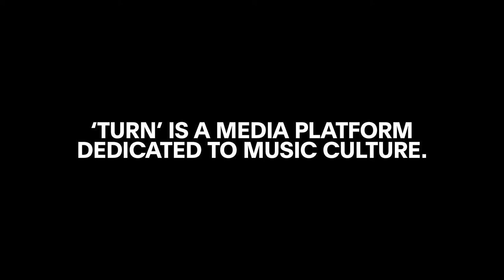Takuro Okada / Jumpei Kamiya / Hiroki Chiba : TURN TV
2017年にローンチして来年2022年夏で5年を迎える《TURN》。洋楽・邦楽問わず、スタッフたちが本当にいいと思っている音楽やアーティスト、映画作品などをピックアップするセレクトショップ型音楽メディアとして多くの方に親しんでいただいています。

そんな我々《TURN》が5年目を前にして新たにチャレンジするのが配信ライブ番組です。オススメしたい作品をピックアップして記事を作成するように、我々が今一番ライブやパフォーマンスを観たいと思えるアーティストの方々をキュレーション。そこにトークやインタビューも挿入し、あくまで演奏が中心の充実した音楽番組としてパッケージされたものを制作してまいります。《LIVEMINE》との共同プロジェクトという体制によって、収録番組ならではのクオリティ高い音響・映像も保証。チケットを購入していただいた方はアーカイブで何度でも観ていただくことができます。アーティストそれぞれの魅力をしっかり味わえる、でもリラックスした雰囲気もあるスタンダードな番組制作をお届けします。

第一回目の出演は岡田拓郎（ギター）、神谷洵平（ドラム、パーカッション）、千葉広樹（ベース）。日頃からそれぞれソロとして、プレイヤーとして多忙に活躍する3人は、優河のバック・メンバーとして盟友でもありますが、意外にも3人でセッションするのは今回が初めてとのこと。完全即興によって生まれるスポンティニアスで刺激的な演奏をお楽しみいただけると思います。

TURN, launched in 2017, will celebrate its fifth year in the summer of 2022. TURN is a select shop-type music media that picks up music, artists, and movies that our staff thinks are really good, regardless of whether they are Western or Japanese music.

TURN is taking on a new challenge in its fifth year: a live streaming program. Just as we pick up works that we want to recommend and write articles about them, we curate the artists that we want to see live and perform the most. We will also include talks and interviews, and create a package of a full music program that focuses on performances. Through this joint project with 《LIVEMINE》, we can guarantee the high quality audio and video that only a recorded program can provide. Those who have purchased tickets will be able to watch the show as many times as they like in the archives. We will deliver a standardized program that allows you to fully enjoy the charm of each artist, but with a relaxed atmosphere.

Takuro Okada (guitar), Shinpei Kamiya (drums, percussion), and Hiroki Chiba (bass) were the first performers. The three are busy soloists and players, and they are also friends and backing members of Yuuga. This is the first time for the three of them to play together in a session, and the audience is sure to enjoy the spontaneous and exciting performance that will be created by their complete improvisation.

MUSICIANS
Takuro Okada ( guitar )
Jumpei Kamiya ( drums / percussion )
Hiroki Chiba ( bass )

TURN TEAM
Shino Okamura ( Host / Directer )
Yusuke Sasamura ( Producer )
Daiki Takaku ( Staff )
Nami Igusa ( Staff )
Koki Kato ( Staff )
Yasuyuki Ono ( Staff )
Mikiko Ichitani ( Staff )

LIVEMINE TEAM
Ryosuke Kamiya ( Chief camera )
Hitomi Hoshino : LIVEMINE ( Camera and vibes )
Shotaro Hotta : LIVEMINE ( Sound operator )
Kanon Takayama : LIVEMINE ( Lighting operator )
Takuro Okada ( Sound mix for broadcasting )
Tommy : LIVEMINE ( Technical director )
Mitsunori Watanabe ( Video editing )
Tsutomu Higashimori : LIVEMINE ( Director )
Hideki Amano : LIVEMINE ( Producer )

Filming location:
LIVE HAUS, Shimokitazawa